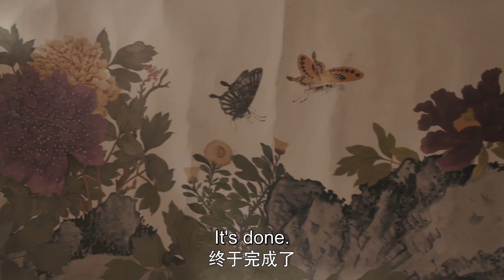[ENG SUB] 吴才人又闯祸了？众妃嫔要送给皇后当寿礼的牡丹图，竟被吴才人一杯子给泼坏【尚食 Royal Feast】Clip27 | 许凯、吴谨言、王一哲 | 古装宫廷美食剧 | 欢娱影视了！